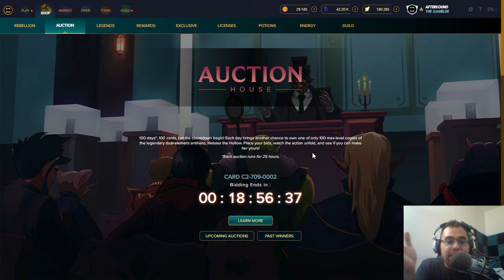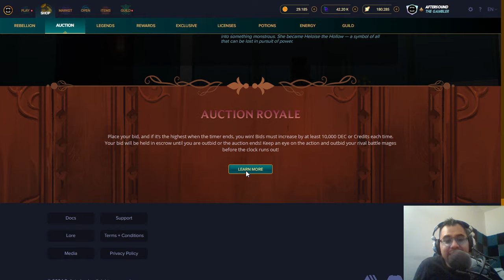FIRST AUCTION PROMO GOES FOR 1.3M DEC! (SPLINTERLANDS)